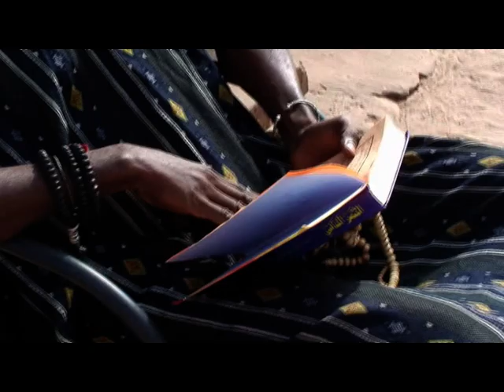Drama - Bii Futuwo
Drama - Bii Futuwo produced by OneGambia Promotion.